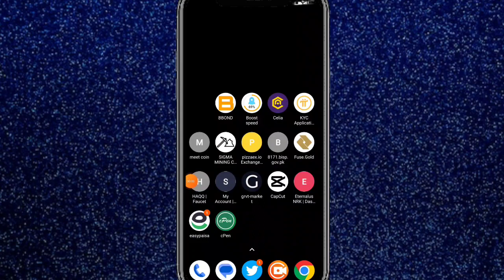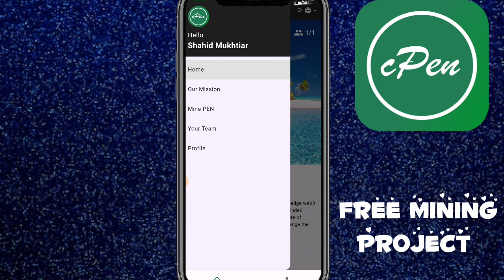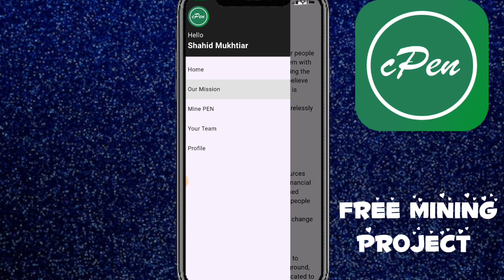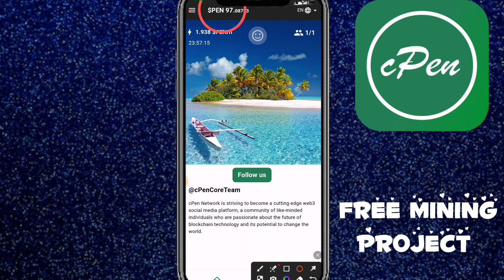New free mining project cpen || cpen Airdrop || New Mining App || Real mining apps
c pen mining app
c pen mining app new update
cpen network
new free mining project
new mining app
c pen airdrop new update today
today c pen update
cpen network today update

Suggestions 🔥

Pi Network
pi network
pi network
pi coin
bondex origin price
bondex origin
bondex
core price
1 core dao price is 1 ethereum
Techni Chanda
alpha network
 alpha coin
alfa network